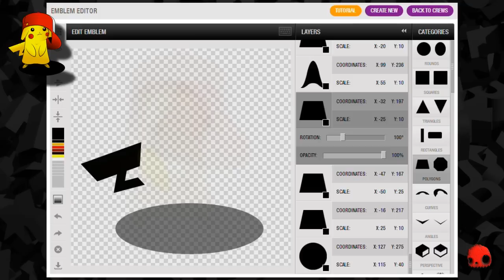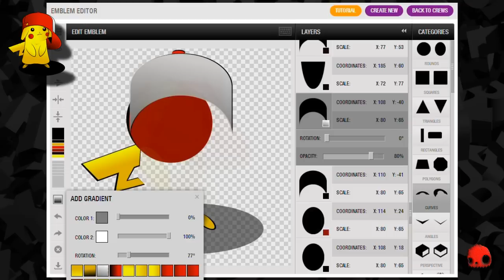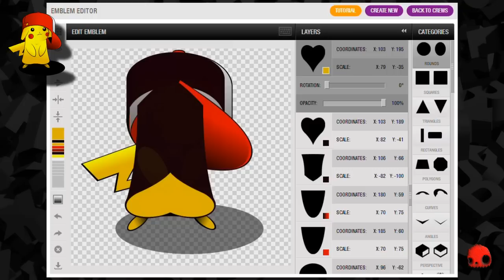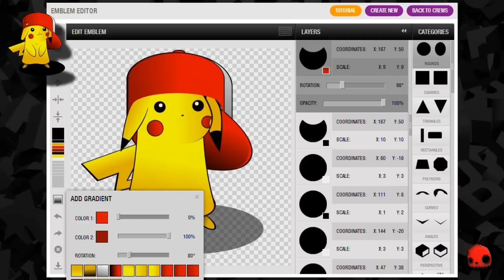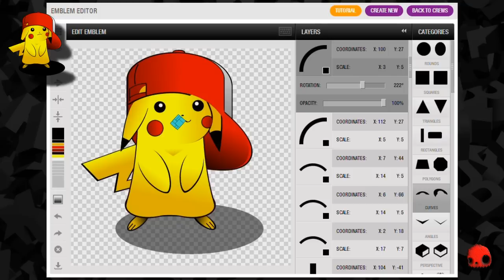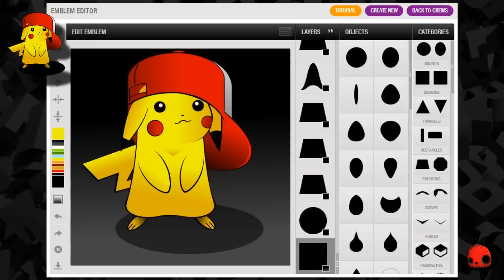GTA V - Pikachu ( Pokemon ) - Emblem Tutorial ( Grand Theft Auto 5 ) Screetch2009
█▬█ █ ▀█▀  Reupload xP
► LIKE ◄..GTA 5 CREW Emblems
Legit emblem creations!